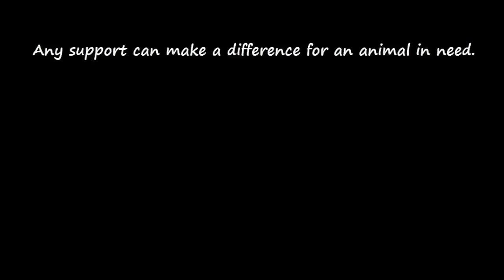Puppy Abandoned on a Busy Road Gets Rescued Just in Time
HOWL OF A DOG Rescue Video Fram is a fluffy bundle of joy, a very smart puppy, obedient, cuddly, playful and friendly with other dogs and also with cats. He is about 6 months old and weights now 10 kg (22 lbs) - as an adult he will be a medium/large sized dog.
Additional details about the adoption procedure are also available on our
To support HOWL OF A DOG and help us save more dogs from suffering, please

**UPDATE 26 Mar 2016: A million thanks to everyone for sharing Fram’s video! He has now a lovely forever home waiting for him in the UK
***UPDATE 24 Apr 2016: Fram has just arrived at his adoptive family in England
More updates and photos of Fram at his forever home are available
Howl Of A Dog is a small nonprofit animal rescue organization located in Romania. Our commitment is to rescue abandoned, neglected and abused dogs from the streets or from local kill-shelters and to find them suitable loving forever homes.
HOWL OF A DOG organization
Registration Number 33570458